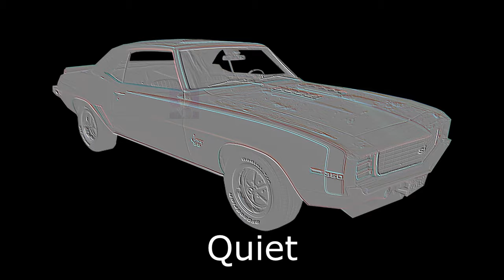15 General Lee's "Dixie Horn" Sound Variations in 60 Seconds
The General Lee's Dixie Horn. Such a beautiful horn sound from The Dukes of Hazzard!